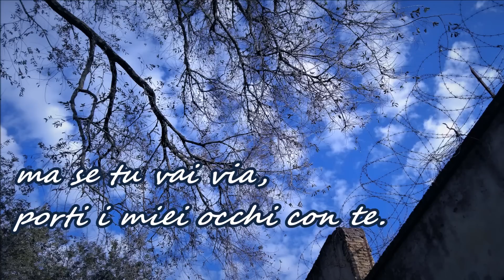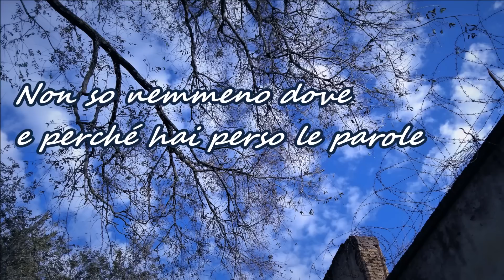Ermal Meta - Piccola anima (feat Elisa)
Splendido brano contenuto nel suo secondo album solista "Vietato morire" scritto da Ermal Meta e cantato assieme ad Elisa.